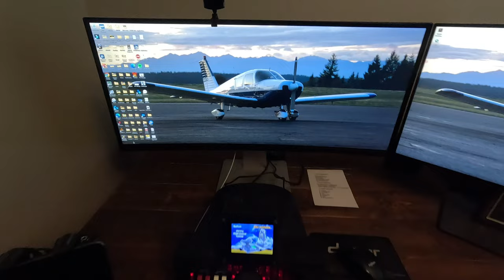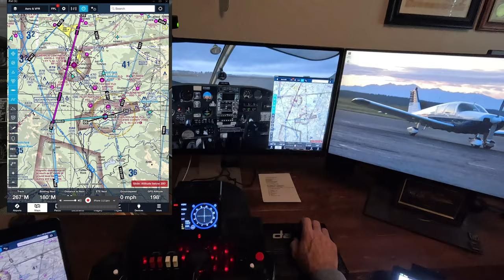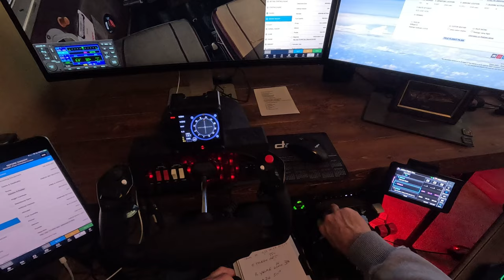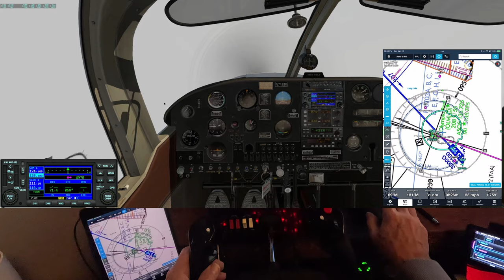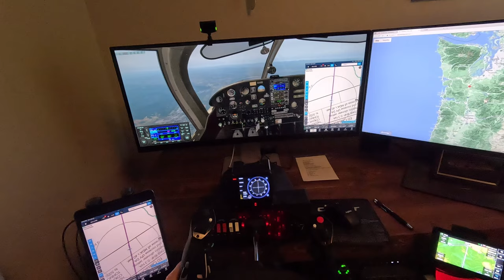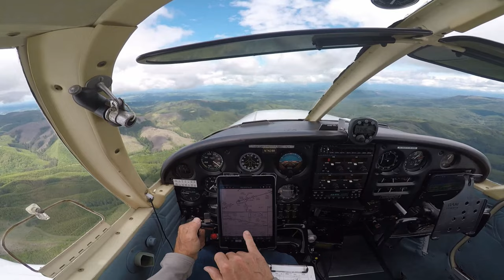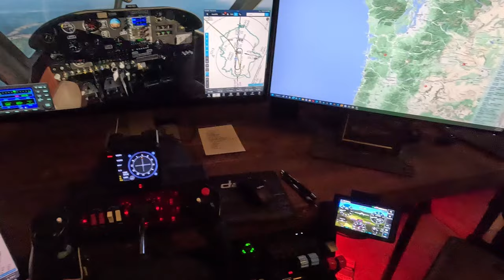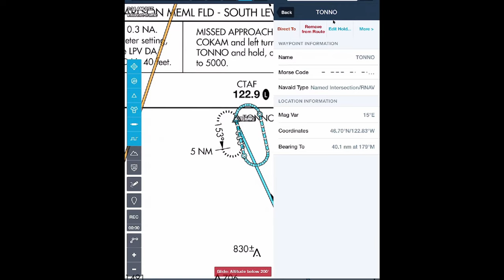My Home Simulator Setup - Comprehensive Overview with IFR Flight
I’ve benefited from how-to videos by simulator flyers over the years, so I thought it was time to return the favor.

With this video, I hope there’s at least a few tidbits that can benefit other simulator enthusiasts.

Completer with POV video of my simulator setup during an IFR flight from KOLM to KTDO.